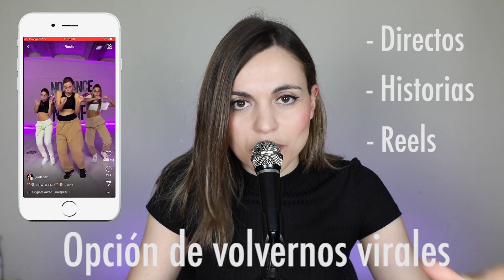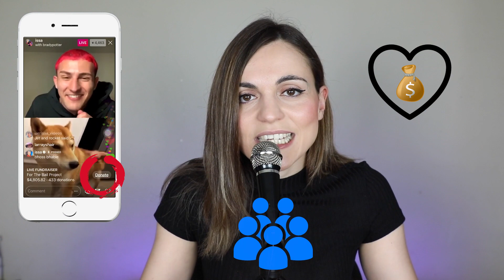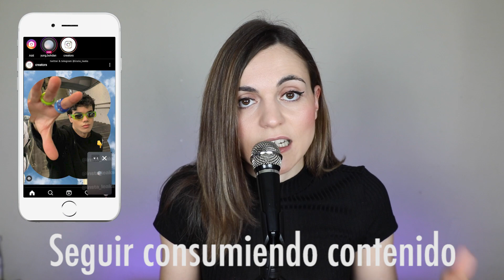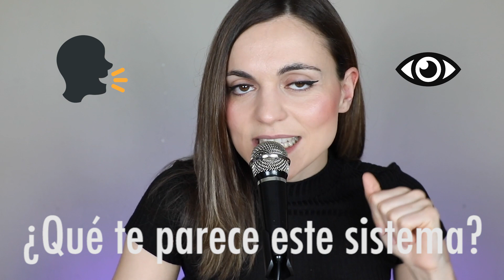Aumenta visitas en Instagram: novedades en DIRECTOS y STORIES